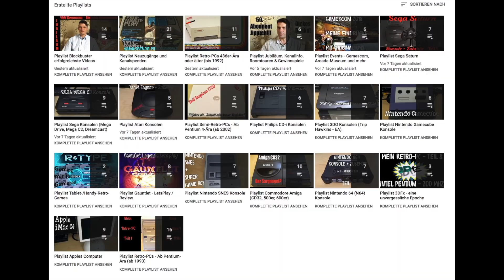(RP) #167 - 286er Retro-PC 🔋 BIOS-Batterie nach Säureschaden einlöten + ISA-Controller (4)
Im vierten Teil schauen wir uns den Controller an und löten die doch so wichtige BIOS-Batterie nach einem vorherigen Säureschaden ein, damit Daten wie Datum, Uhrzeit, Festplatten-Parameter, etc. nach dem Ausschalten erhalten bleiben.

Wenn ich euch etwas nicht gefällt würde ich mich über einen Hinweis in den Kommentaren freuen und nicht nur einen Daumen nach unten. Dann habe ich die Chance meine Videos zu verbessern. :-)

Wenn ihr alte Konsolen, Heimcomputer, Handhelds und Spiele habt, die ihr nicht mehr benötigt könnt ihr mir diese gerne zukommen lassen. Mein Dank und eine Vorstellung auf meinem Kanal, wenn es thematisch passt, ist euch sicher.

Insbesondere suche ich folgendes Equipment:
- SEGA Konsolen, Zubehör und Spiele
- Philips CDI Konsolen Zubehör und Spiele
- 3DO Konsolen, Zubehör und Spiele
- Nintendo Konsolen, Zubehör und Spiele
- Playstation Konsolen, Zubehör und Spiele
- Xbox Konsolen, Zubehör und Spiele
- alles aus dem Hause Amiga + C64/C128
- alles aus dem Hause Atari
- alte PC-Spiele/Macintosh-Spiele
- Schneider Amstrad CPC
- Spectrum
- ColecoVision, Intellivision
- andere Konsolen und Handhelds jediglicher Art

Vielen Dank vorab.